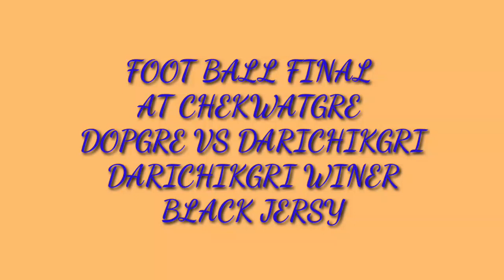CHEKWATGRE FOOTBALL FINAL